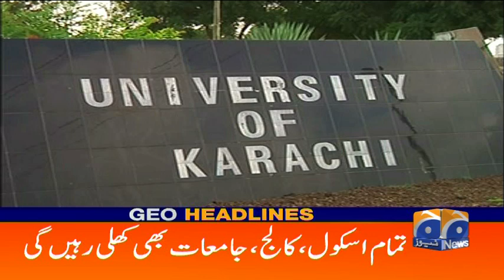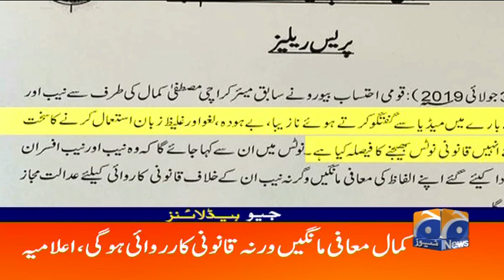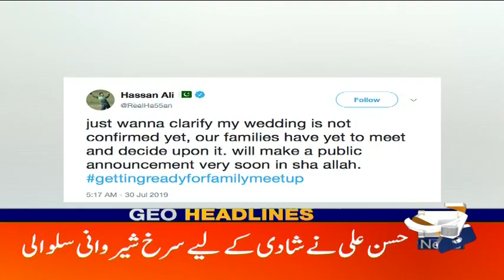Geo Headlines - 12 AM | Karachi Mai Alama Iqbal Express Pathri Se Utar Gai | 31st July 2019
GeoHeadlines - 12 AM | 31st July 2019

 • 17 dead as PAF training aircraft crashes in Rawalpindi￼

 • Karachi residents face power woes as rain wreaks havoc

 • India neither ready to hold talks, nor accept mediation on Kashmir issue: FM Qureshi￼

 • Karachi educational institutions to remain closed today

 • NAB sends legal notice to PSP Chairman Mustafa Kamal

 • How to watch Geo News uninterrupted

 • Pakistani cricketer Hasan Ali to marry Indian girl

 • Explainer: No restriction on senators to vote along party lines

 • Mahira Khan pens a powerful note: “A successful woman is empowering”

 • Not surprised by Amir's decision to retire from Test cricket, says coach Mickey Arthur